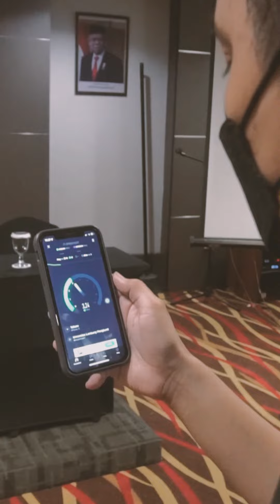Archipelago Rich in Values - Hotel NEO Palma Palangkaraya